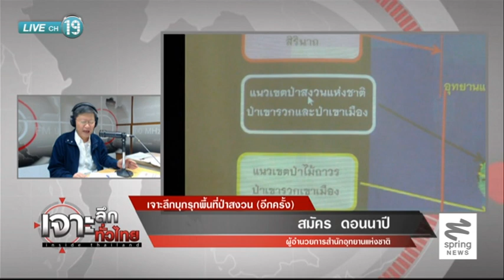เจาะลึกทั่วไทย 5/9/57 : เจาะลึกบุกรุกพื้นที่ป่าสงวน (2/2)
ติดตามตอนอื่นๆของรายการ "เจาะลึกทั่วไทย InsideThailand" ได้ที่